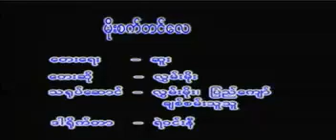မိုးစက်တင်လေး ( လွှမ်းမိုး ) - Moe Sat Tin Lay ( Hlwan Moe )